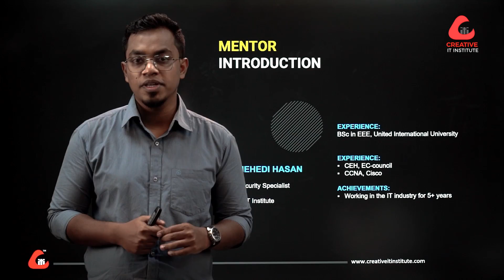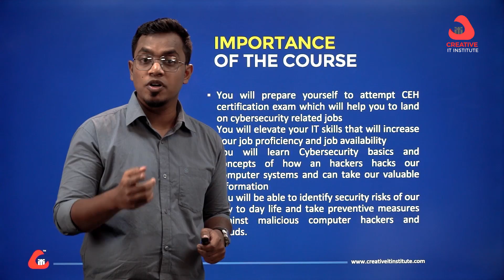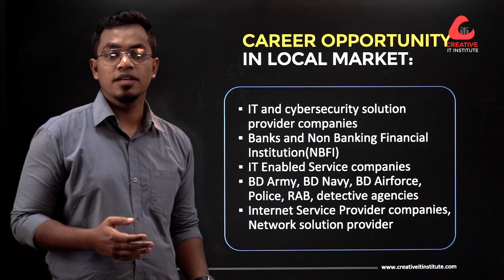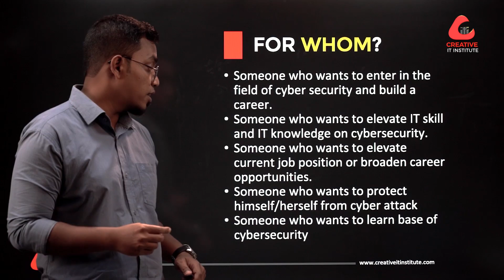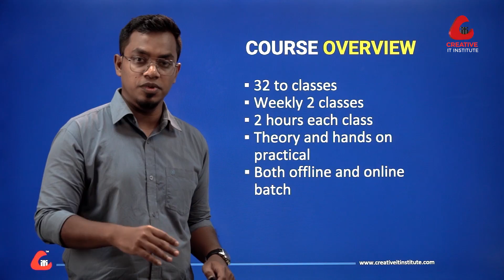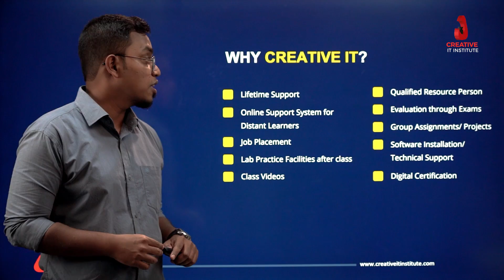Cyber Security ইন্ডাস্ট্রি কেন্দ্রিক প্রফেশনাল কোর্স!!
Cyber Security Specialist, Mehedi Hasan কথা বলছেন এই সেক্টরের  প্রয়োজনীয় ও ইউনিক কিছু তথ্য নিয়ে-
নিজেকে একজন সাইবার স্পেশালিষ্ট হিসেবে দেখতে চান? তাহলে বেঁছে নিতে হবে সেরা প্রতিষ্ঠানকে। কেননা বিলিয়ন ডলার ইন্ডাস্ট্রিগুলোর মধ্যে প্রথম দিকে অবস্থান করছে Cyber Security. তাই এই সেক্টরে ভালো করতে হলে অবশ্যই দক্ষতা অর্জন করতে হবে এক্সপার্ট ট্রেইনারের কাছে। ছোট বা বড় সব ধরণের ব্যবসা দিনকে দিন Cyber Security এর প্রতি নির্ভরশীল হয়ে পড়ছে। ফলে Cyber Security সেক্টরে সৃষ্টি হচ্ছে নতুন ধরণের হাজার হাজার কর্মক্ষেত্র।